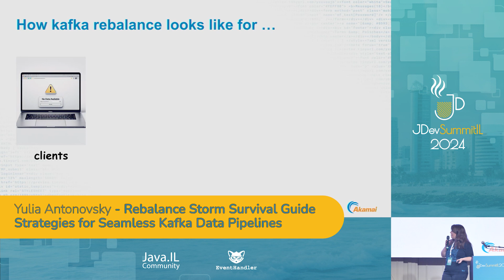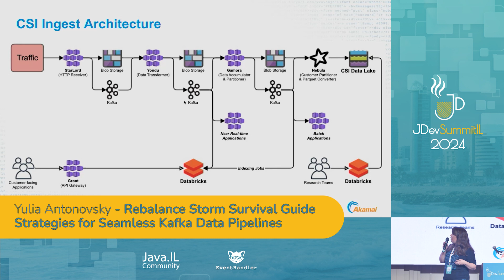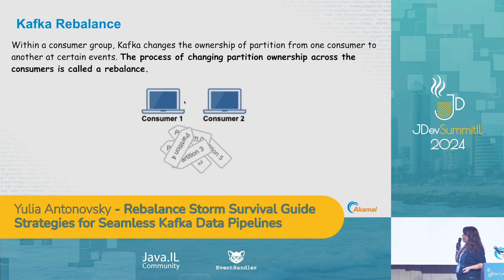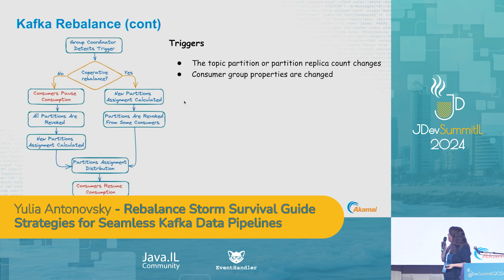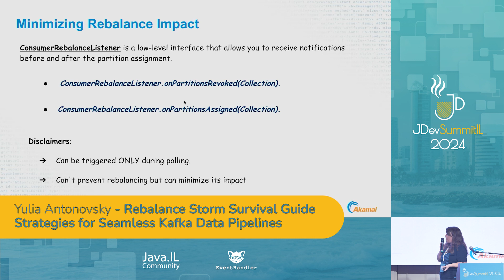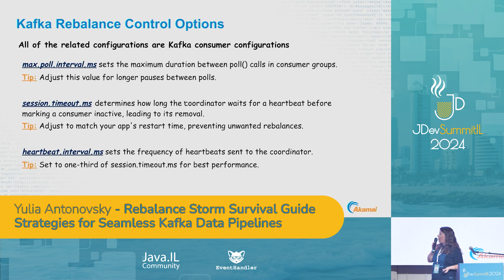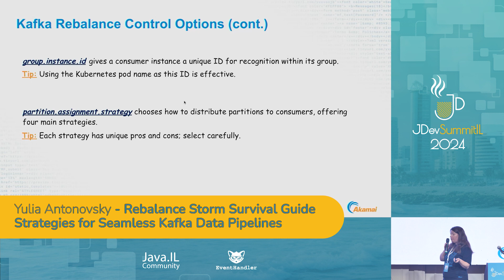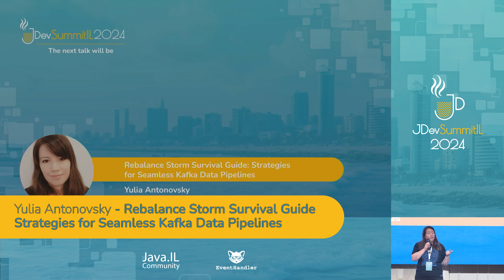Rebalance Storm Survival Guide: Strategies for Seamless Kafka Data Pipelines | Yulia Antonovsky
JDevSummit IL 2024

Rebalance Storm Survival Guide: Strategies for Seamless Kafka Data Pipelines

Every day, our data ingest pipeline handles petabytes of malicious internet traffic events. This high-volume pipeline heavily relies on Kafka, with hundreds of producers and consumers running on Kubernetes pods and performing thousands of read and write operations per second. Consequently, Kafka rebalance has become a familiar challenge we face. Join us for this session focused on valuable insights into mitigating the disruptions caused by rebalance storms.

During this session, you'll discover effective techniques for optimizing consumer group configurations, minimizing unnecessary rebalances, and ensuring uninterrupted data processing. Gain practical strategies to maintain pipeline stability and enhance the overall performance of your Kafka-driven pipelines, even in the face of dynamic scaling and restarts.

Yulia Antonovsky
Senior Software Engineer II at Akamai

Yulia Antonovsky is a Senior Software Engineer II at Akamai
With more than 15 years of experience in the tech industry, Yulia has been focusing on Data Engineering for the past 6 years.
She holds a BSc in Computer and Information Sciences from the Technion (Israel Institute of Technology).